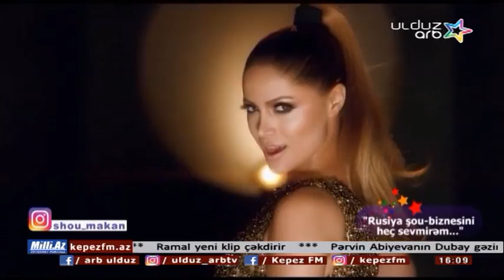Şou Məkan - "Rusiya şou-biznesini heç sevmirəm..." (ARB ULDUZ 05.02.2017)